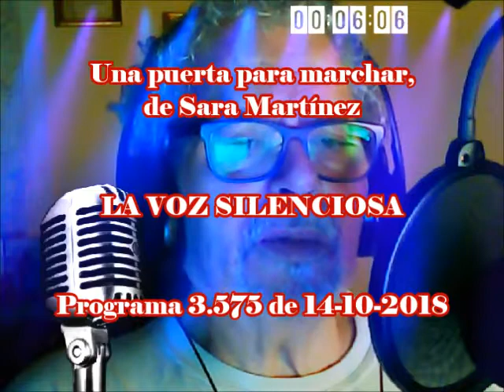Una puerta para marchar, de Sara Martínez - RELATOS Y CUENTOS